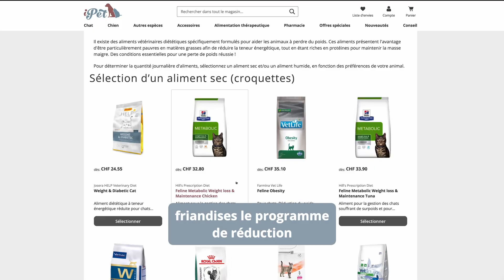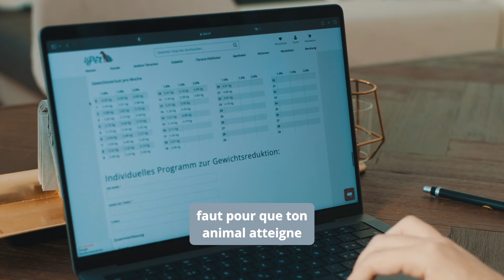Vidéo explicative du programme de perte de poids iPet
iPet - Programme de Perte de Poids Personnalisé

Trouver la nourriture adaptée et déterminer les quantités optimales pour faire perdre du poids à son animal de compagnie n’est pas facile.

Grâce à notre programme de perte de poids, qui est personnalisé pour chaque animal, nous vous mettons à disposition gratuitement toutes les ressources nécessaires pour une perte de poids réussie.